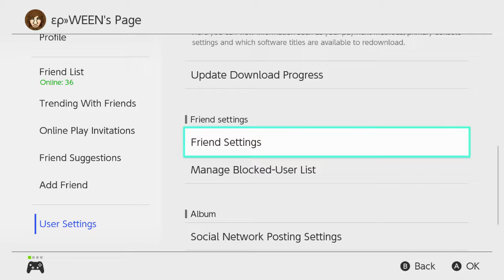Mario Kart 8 Deluxe Online - 200cc Froom of Abject Misery